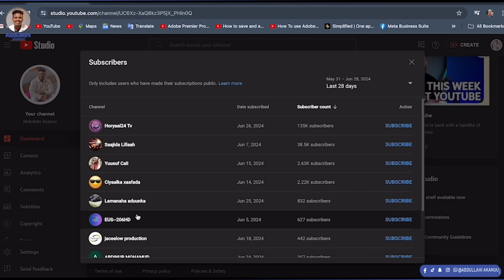Waxaan Kunoolaannay Nolosha Dabaqada Hoose ! Living An Ordinary Life | Siradan Bi Yaşam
Lacag La'aan Ayaa Magaalada Hargeysa Ugu Noolaanay!!! | Spending 0$ In Hargeysa Vlog!

MAQAAXIYAHAN HOOS KUSOO QORAY KAALAY IGULA SHAAXEEYA OO IGALA SOO XIDHIIDH SXB

selamlar kankılarım nasılsınız iyisinizdir bende iyiyim teşekkür ederim bugünkü vidyoumuz başlıkta gördüğünüz gibi SOKAK RAP. umarım beğenirseniz like atabildiğiniz kadar atın teşekkür ederim

💌maqaaxiyahan igala soo xidhiidhi karto.